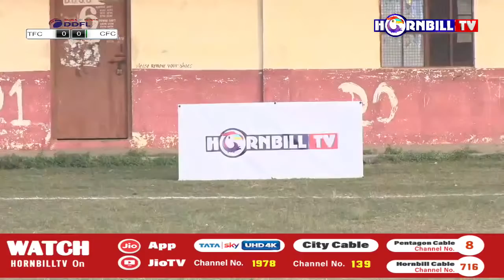HornbillTv Official Live Stream